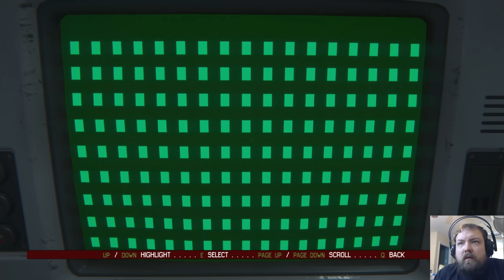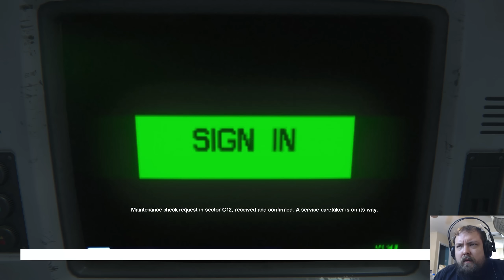Alien: Isolation - E21 - Scolded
Alien Isolation is finally the Alien game we have all been waiting for! We are playing as Amanda Ripley, the daughter, and we are going to the Sevastopol to find the flight recorder of Nostromo. We might not like what we find...